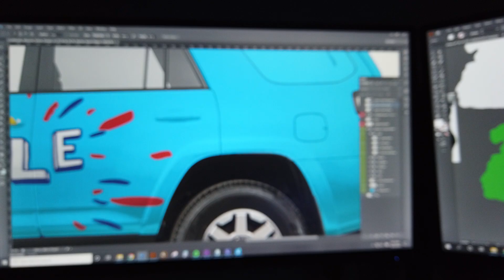Designer Wraps - Introducing Cole The Deaf Dog's Cole Mobile wrapped by designerwraps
Chris and Cole were searching for a Wrap Company who could handle this special project from concept to completion, and our Team at Designer Wraps  came through with a Grand Slam Home Run. Designer Wraps specializes in the Design, Large Format Printing, and Installation of Vehicle Wraps for all types of clients; from personal vehicles & bespoke designs, to large fleet vehicles, to interior wall wraps and so much more. We were thrilled with the opportunity to work with Chris and Cole on this amazing project.

Be sure to check out Cole The Deaf Dog's mission and website to support them in any way you can. Cole is an inspiration to any and all the kids and adults he comes in contact with wherever he goes.

Remember "We've Got You Covered!"

Designer Vehicle Wraps are tailored to you and your brand, whether it be a company brand or a personal brand - we've got you covered.

Designer Wraps and DesignerWraps Brand are US Federally Registered Trademarks.